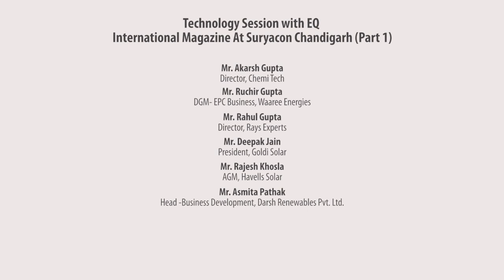Panel Discussion on Technology Session Part 01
Panel Discussion on Technology Session Part 01 at Suryacon Chandigarh on 16th October 2019, Hyatt Regency Chandigarh